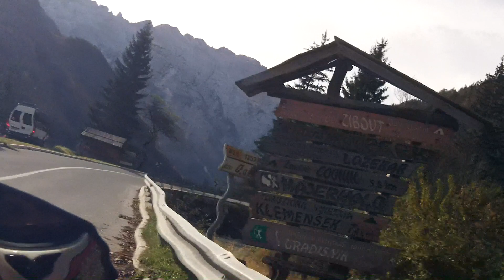Logarska dolina-Pavličevo sedlo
Kodak zx5